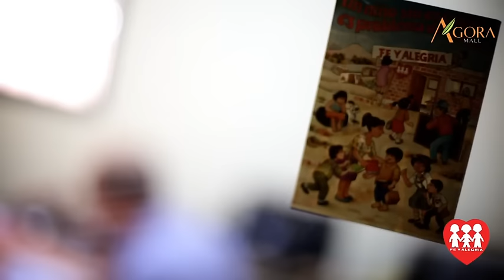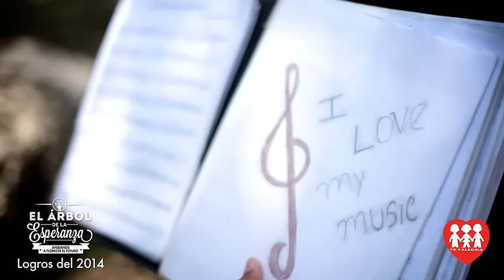Fé y Alegria - NexosRD